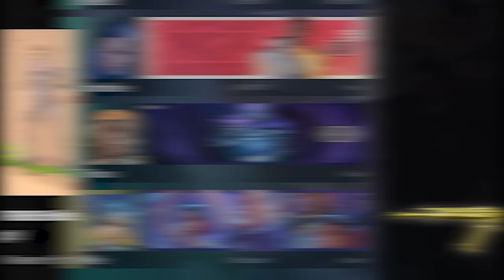Beating Valorant, But We Share One Gun!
Today we tried to win a game of valorant while only sharing one gun between all 5 people on our team!

People in the video:
Relief: @ReliefValorant
Txns: @TxnsGaming
Fshy: @FshyNotACatCat

► SOCIAL MEDIA ◄